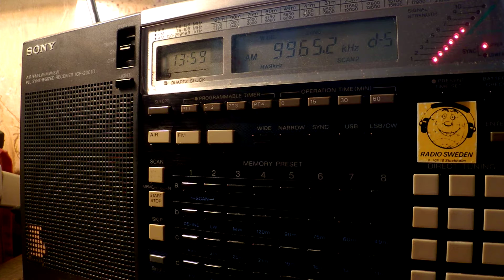03 12 2016 WHRI T8WH Angel 5 in English to NEAs 1358 on 9965 Medorn